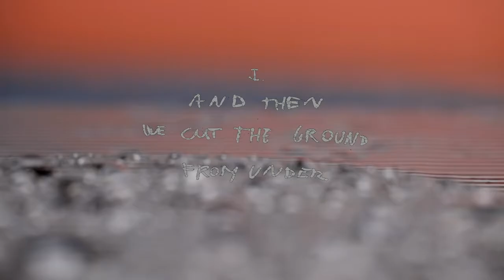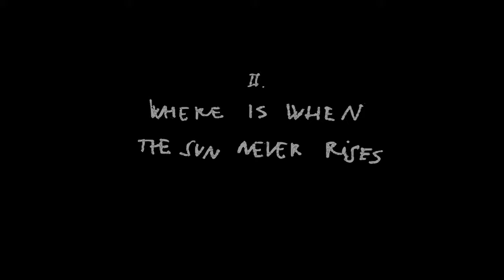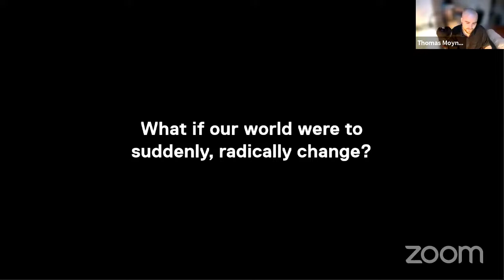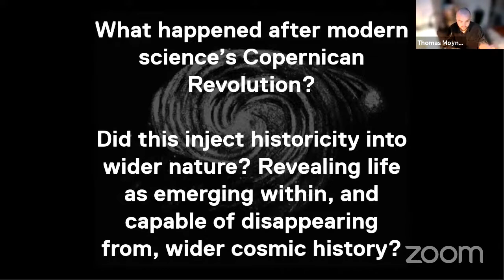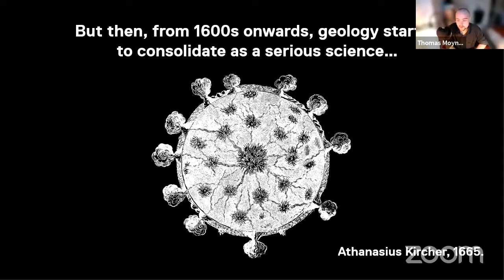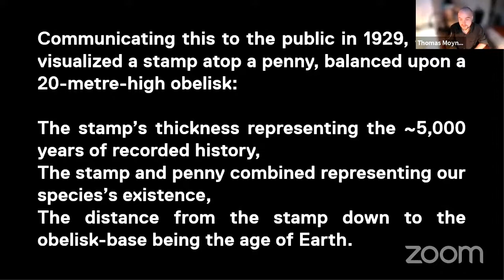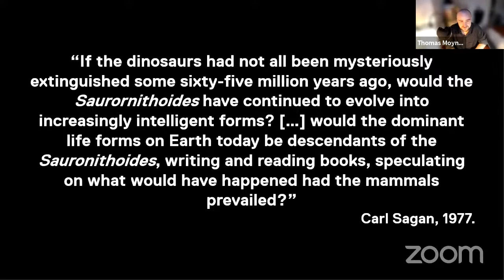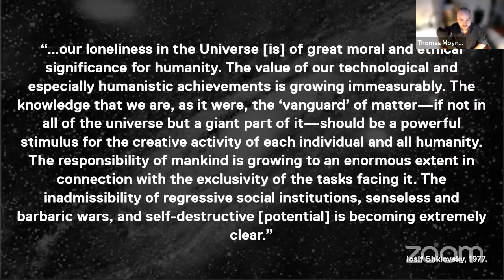About Mirages and Stolen Stones | Screening + Lecture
About Mirages and Stolen Stones, 2020
By Natàlia Trejbalovà
Full HD, sound, colour, 18 min 50 sec.
Lecture: X-Risk. How Humanity Discovered Its Own Extinction
By Thomas Moynihan